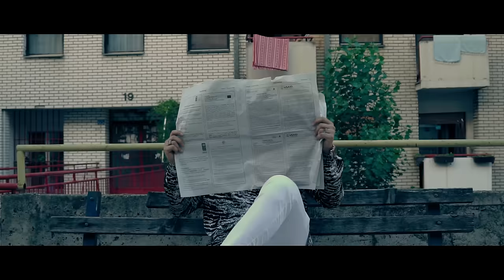Mozzik ft. Enis Bytyqi - Mra pika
Lyrics:

Kejt rrypat i kena gucci
kur pot sho ty po huqi
Boom Qaka Like a Boom Qaka
hala n'disko me shume vajza
Leje leje leje edhe pak
ose preke preke edhe pak
ose ngrehe ngrehe edhe pak
edhe zemra do mem kap infrakt..u know uuu
Edhe njo edhe dy edhe tri qoj edhe mos ta nin
tu kcy ti qkyje fustanin
dil prej shpis ti genjeje mamin..
rreje mamin edhe shyme telefonin edhe ti lshoja ti zonin, mos e kqyr ti asnjonin
jom personi ma i qart qe ke mujt me pa najhere
mshele gojen Zemer ama menihere...

Tu nejt me qika, mu mra pika
Brune bjondina po sho shum shtiklla
O sa shum qika mu me ra pika

Syni mu ka aj tu flejt n'cic t'saj
m'ka shume afer si gjirin familjar
e veshi e zhveshi m'thirr gjinekolog
e rrej po sjom pinok,kom patikat rebook
Per hejtera nuk dho qindarka
n'krah i kom dy gjakovarka
ma kan pi gjakun i thirri gjarpna
m'rrin te qafa te dyjat sikur krevata
RrinKakaDinka dhipat tu ly me shminka
rrollitmi shume t'mdhaj me pallaqinka
Hey aschlo Was machtu dan ktu qa po ban
Dhipi smut une bona infermier
meniher.. ja myti qdo nerv..
1 iniksion allividerçi
dhe kshtu pra na nxen mengjesi..

Uu shawty shawty mengjesi m'nxen n'party
vodk vija bari Ziki legjendari

Aaa qa je ti , shume m'ke bo perveti
Aa qa je ti , shume m'ke bo perveti

OnRecords